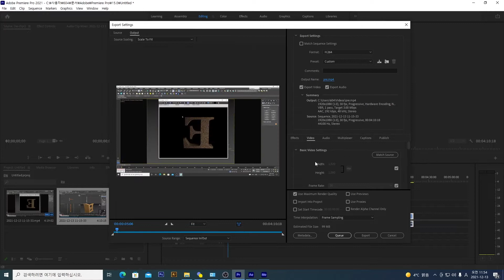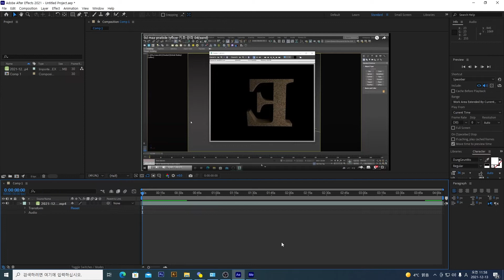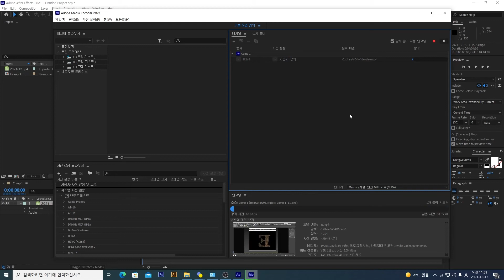영상편집 프리미어 에펙 동영상 용량 줄이기(mp4)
녹음시 잡음이 있어 죄송합니다.
짧은 동영상이니 양해 부탁드립니다.